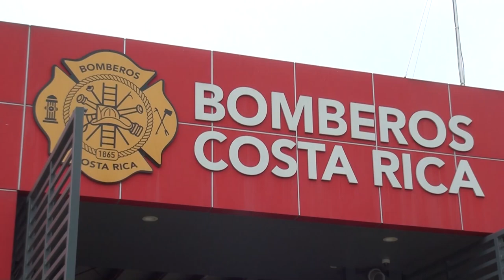Con una misa de acción de gracias los bomberos comienzan a celebrar su semana en Pérez Zeledón